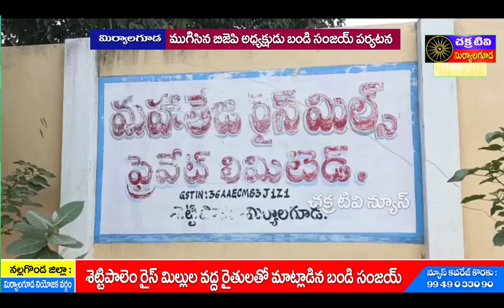chakratv // మిర్యాలగూడ లో ముగిసిన బండి సంజయ్ పర్యటన